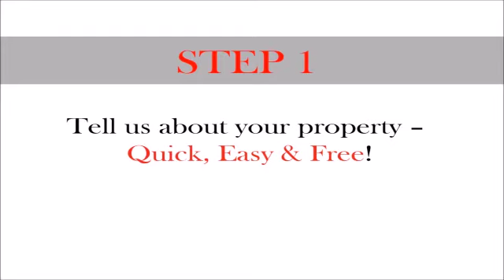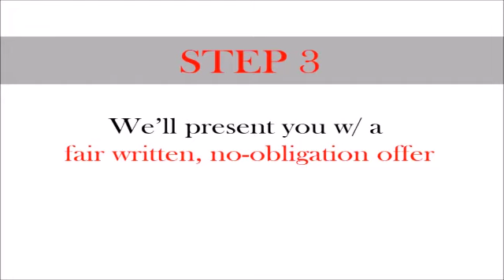HOW IT WORKS We Buy Houses Park View Washington DC | Sell Your House Fast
Park View Washington DC,

Thinking about selling your house fast? [Want to Sell your house fast in Park View Washington DC?] But don't know where to start? Don't Worry! We buy houses in Park View Washington DC - easy, fast, cash and as-is.

How does it work? Here's how it works... [Here's how we buy houses in Park View Washington DC fast]

Step 1. Tell us about your Park View Washington DC property – Quick, Easy & Free!

Timeframe: Once we get your info, we’re usually able to make you a fair all-cash offer on your Park View Washington DC house within 24 hours. From there, we can close as quickly as 7 days… or on your schedule (sometimes we can have a check in your hand within the very same week!).

Once we get your info, we usually able to make you a fair all-cash offer within 24 hours. [Which means  We can buy your Park View Washington DC Houses fast]

Act now!